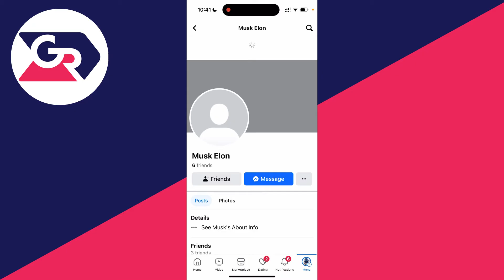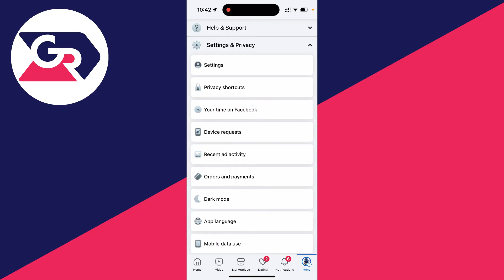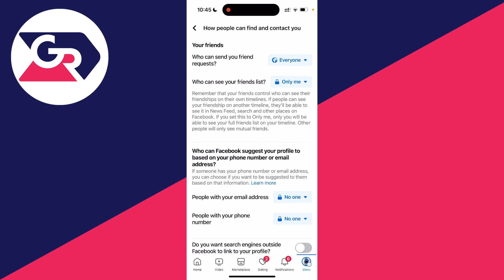How To Fix Add Friend Button Missing On Facebook - Full Guide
Learn how to fix add button missing on facebook in this video.

GuideRealm